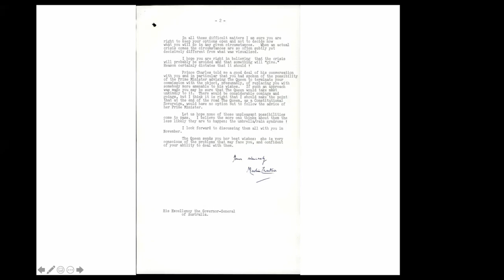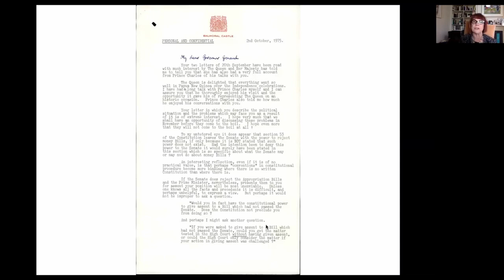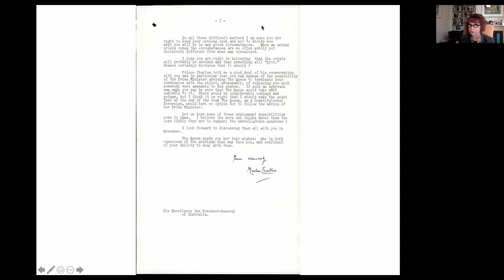Jenny Hocking - The Palace Letters - Friends of NFSA webinar - Sept 2021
Professor Jenny Hocking waged a ten-year campaign and a four-year legal battle against the National Archives of Australia to release the secret letters between the Queen and the Governor-General, Sir John Kerr, regarding Kerr’s 1975 dismissal of the Whitlam government.
After four years of legal struggle, in a landmark 6:1 decision last year the High Court of Australia found in Jenny’s favour, overturning the Queen’s embargo over the Palace letters and leading to their release. It was a tremendous victory for our history and for transparency at the highest levels of governance.
Jenny will speaks about her book The Palace Letters and her fight for public access to the Queen’s letters about the greatest constitutional crisis in our history. Court-room drama meets political intrigue in this high paced political thriller, stretching all the way from Yarralumla to Buckingham Palace via the High Court of Australia. The Age described it as ‘riveting Australian history’.